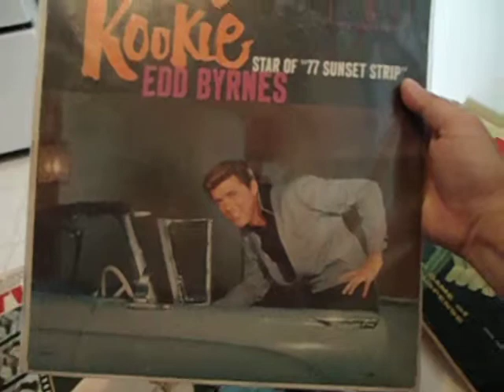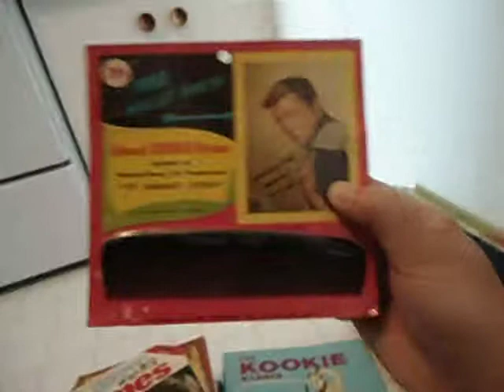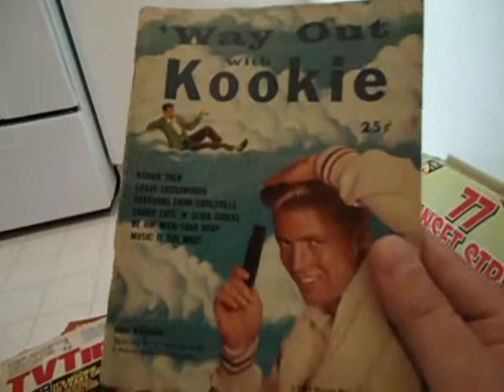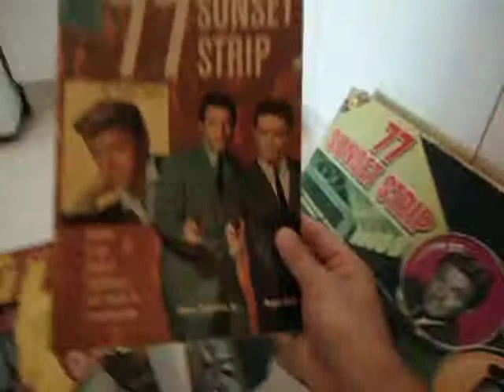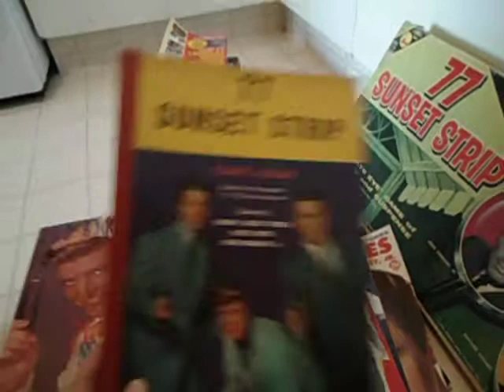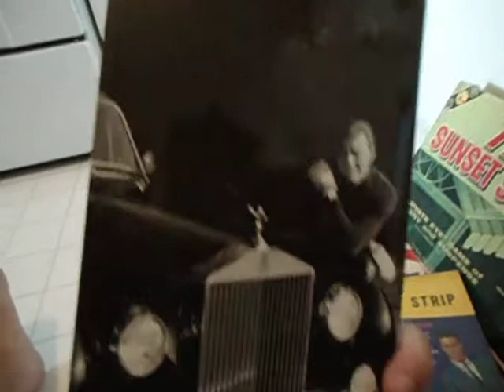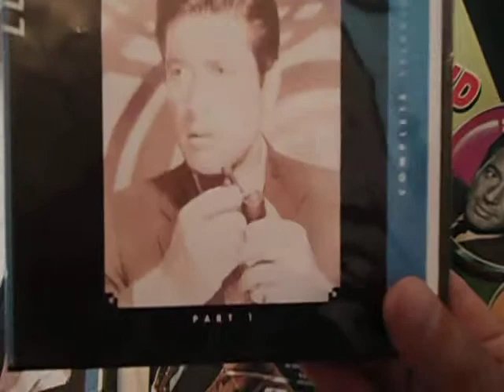Collector's World #18: 77 Sunset Strip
Dr. Jay's Essential Collectibles On The 50's TV Series "77 Sunset Strip"